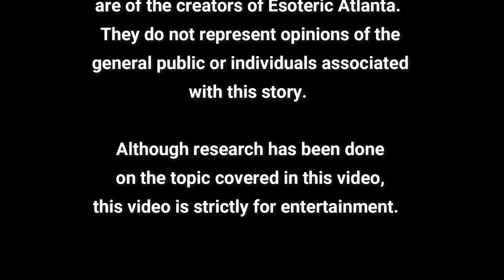Childhood Trauma with Morne